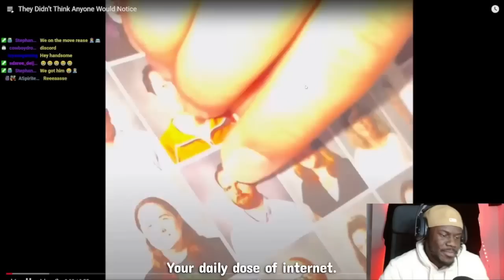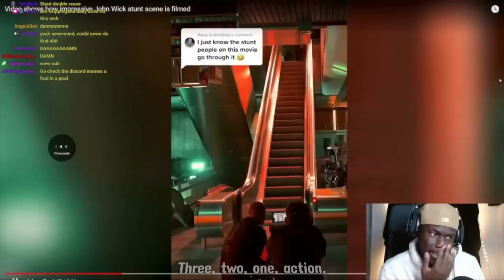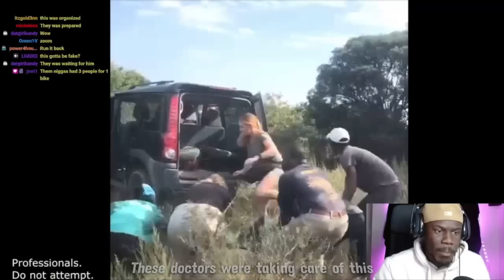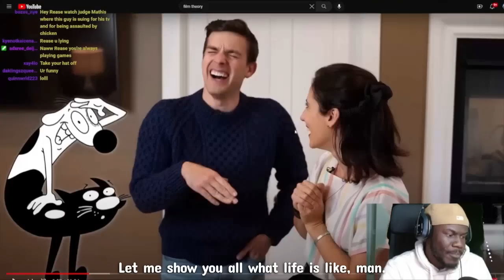Group Of Thieves Try To Steal Guys Bike But He Was Too Smart For That! Daily Dose